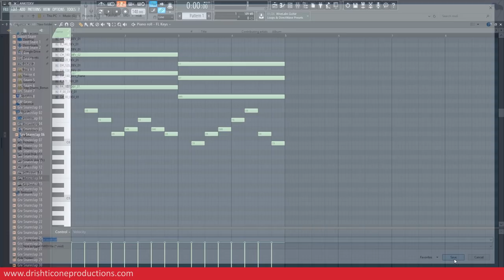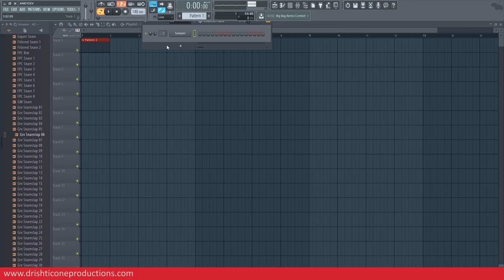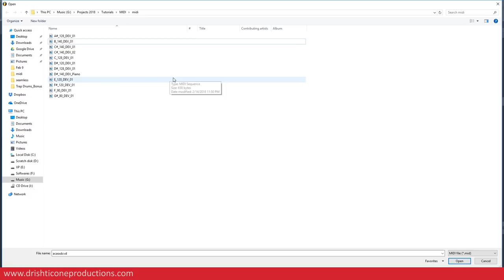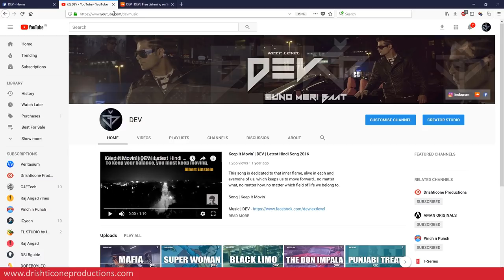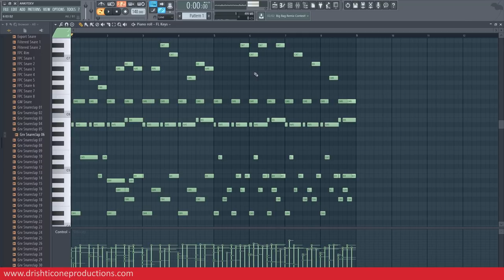Music Production Course (HINDI) | Lecture 21 | MIDI (Import, Export)